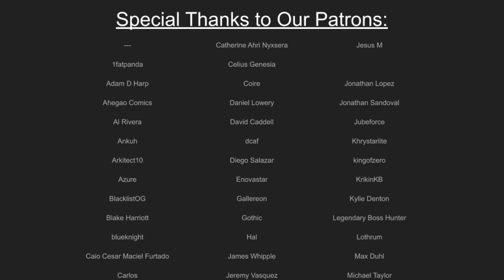Sailing the Sea of Spoilers at Summer Servant Festival - Let's Talk! Fate/Grand Order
Alright, so this is Let's Talk! FGO, it's about FGO. We talk about some general 5th Anniversary news, stats, interviews, stuff, this new Opening, etc. We also mention that Servant Summer Festival (Summer 3) event is announced and upcoming. We did a pre-game last week if you're hunting for that. We also talk about some fangame, some bits about Summer 2 rerun, and answer a healthy amount of mailbag! After that, we also dive into Teach Me Omega-Sensei to talk about the Wandering Sea. Come SEE what those guys are about. (See what I did there?) Anyway, we have fun, tune in.

Your Hosts!

Timestamps by RogueRobin, The SleepLord
Beginning+Intro - 0:00
Wake the fuck up, Senpai - 2:24
Record from the Throne - 3:16
All the world's Evil - Archer Helena's damage output
Master missions - 5:04
JP Skelegrams: Anniversary data and the future of FGO - 6:25
NA Skelegrams: Swimsuit tsun approaches - 26:44
Chaldea faff talk: Lucky can vamp - 29:21
Mailbag power hour: Feat. a paused timer - 31:59
Chaldea faff talk: Venus is a theme - 1:12:48
LTFGO mailbag: What is gacha? - 1:19:35
Chaldea free talk: A brief detour into fan projects - 1:47:18
Omega explains: The Wandering Sea - 1:48:21
Wrap up+Outro - 2:00:53